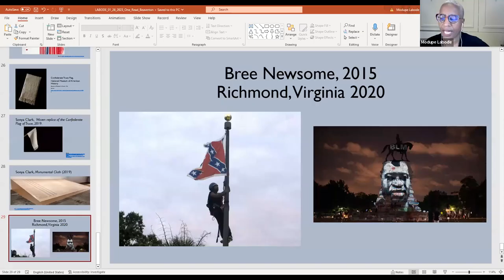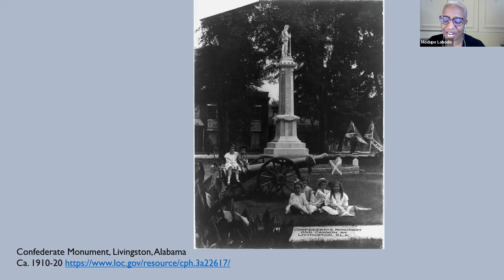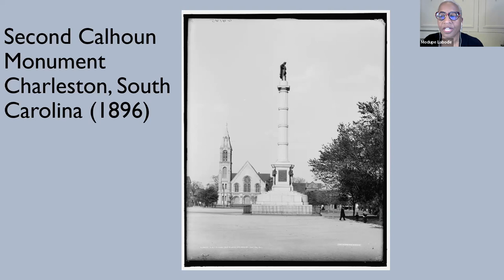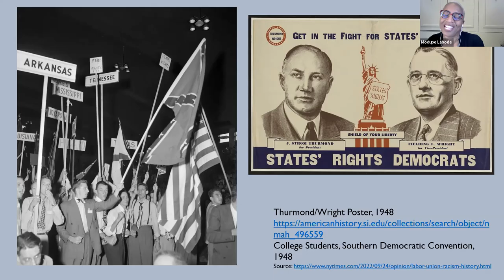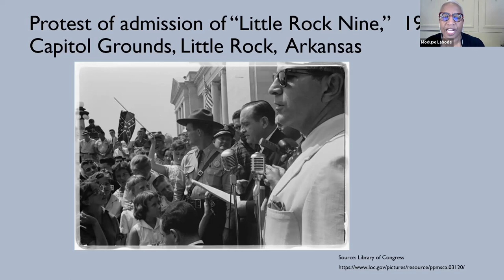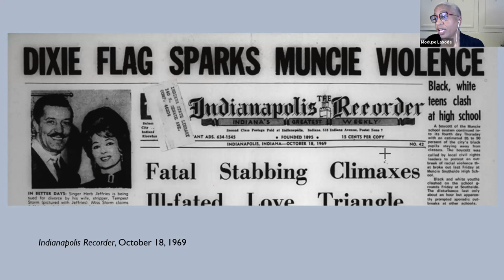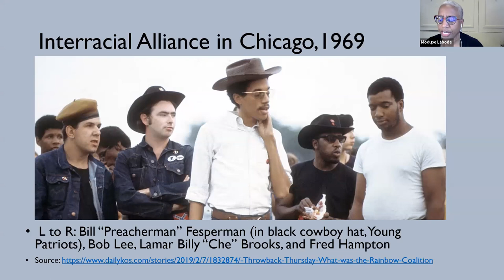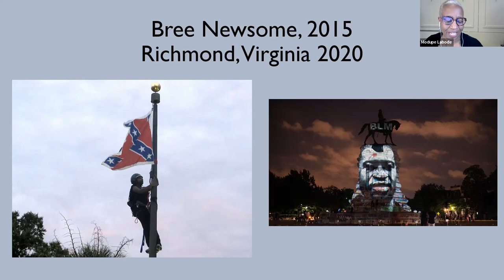Encounters With Confederate Flags and Monuments with Modupe Labode.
This event was part of Beaverton City Library's 2023 One Book One Beaverton. Modupe Labode, a curator at the National Museum of American History in Washington, D.C., gives context to the African American experience of and response to Confederate flags and monuments.